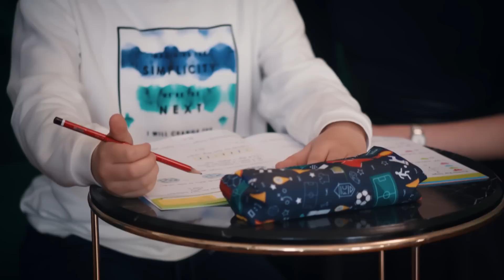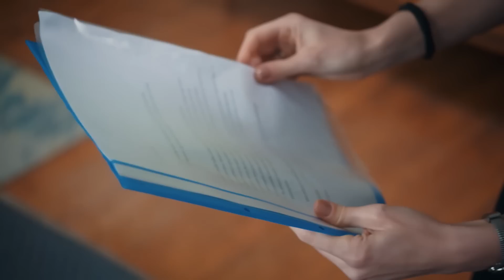Nana, Zehir’i araştırıyor! | Emanet 607. Bölüm